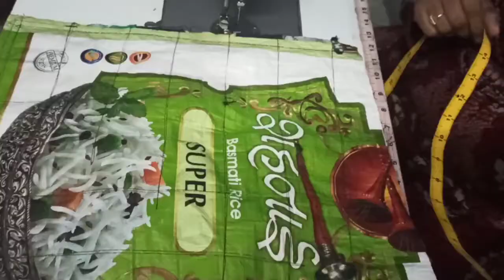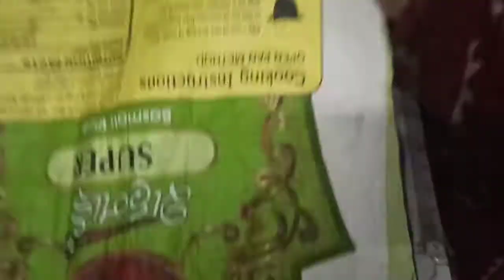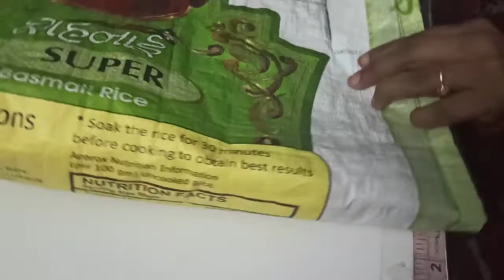SIMPLE TOTE BAG| DIY TOTE BAG | SHOPPING BAG|SEWING TUTORIAL simpletotebag cutting and stitching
In this video, I have made a simple tote bag, which is very easy to make.

I have made it in most easy and simplest way as possible.

DO GIVE IT A TRY. IT CAN BE USED BEST AT COLLEGES OR CAN BE USED AS A SHOPPING BAG